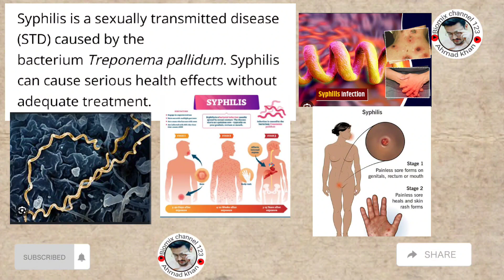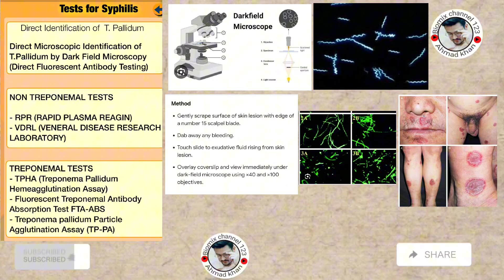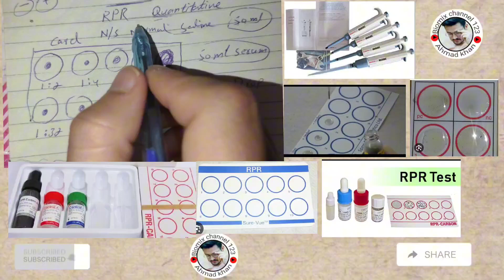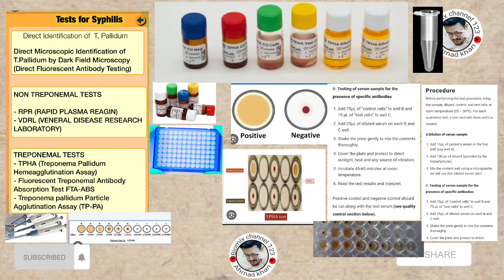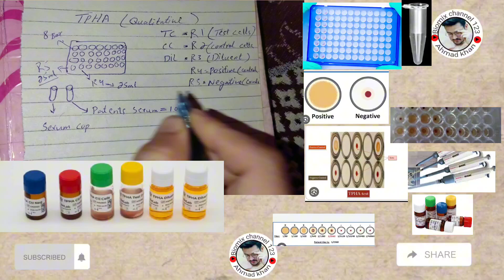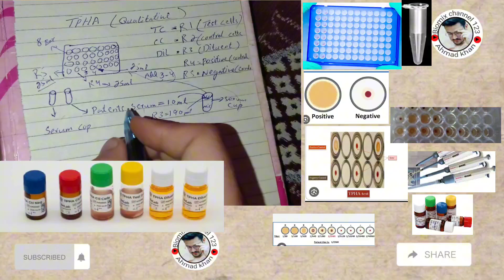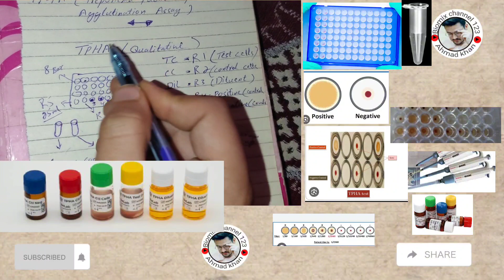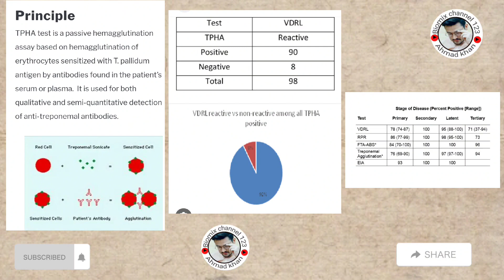Syphilis test /RPR (rapid plasma reagin)/vdrl test/dark field microscope/tpha test other in Pashto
Culture
PCR
Syphilis test results
Dark field microscope t.pallidum
Direct fluorescent antibody testing
Non treponemal test
Rpr rapid plasma reagin
Vdrl veneral disease research laboratory
Rpr test qualitative
Rpr test quantitative
Treponemal test
Tpha test( treponema pallidum hemagglutination assay)
Fta_abs test ( fluorescent treponemal antibody absorption test)
Tp_pa test (treponema pallidum particle agglutination assay)
Treponema pallidum bacteria.